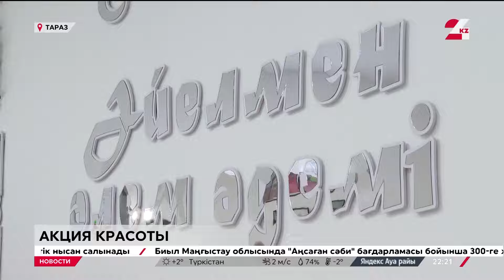Акцию организовали для женщин из кризисного центра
Акцию для женщин из кризисного центра провели в Таразе, передает «24KZ». Сотрудники государственного учреждения «Анаға тағзым» сделали им причёски и макияж. Такой подарок приурочили к празднику 8 Марта.